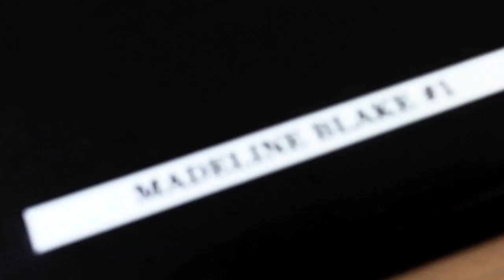Madeline Blake // CLICK on Location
Madeline Blake #1